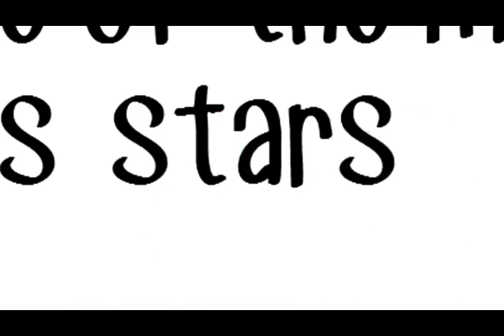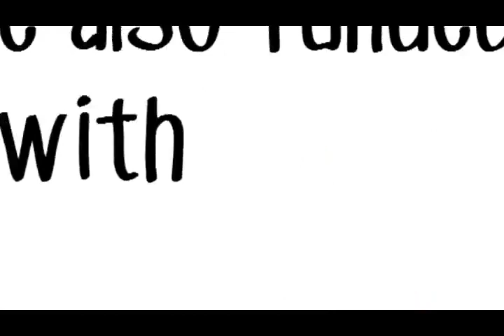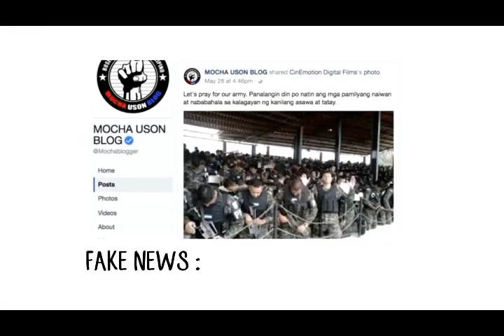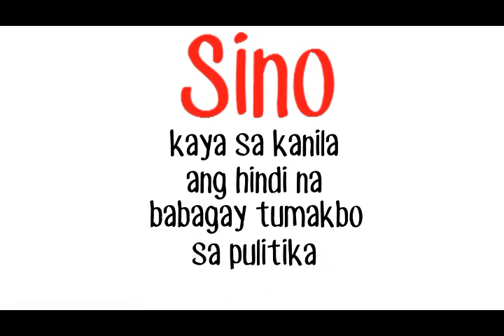mocha uson vs kris aquino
This channel contains interesting facts,current events,trending videos,leaked videos,weird and videos that is interesting to watch,